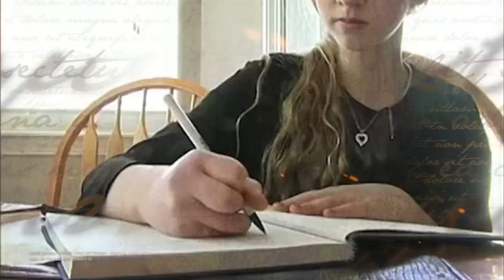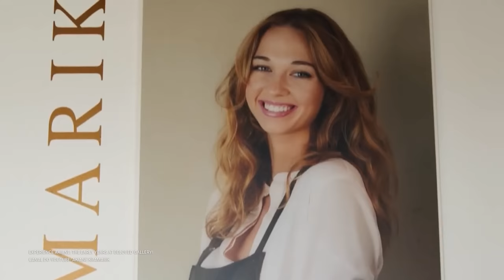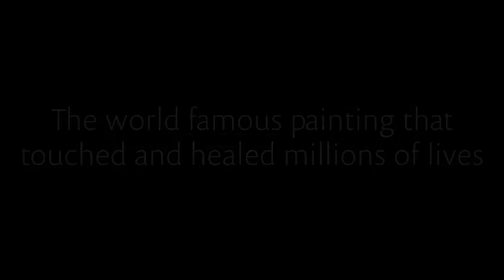"Príncipe da Paz": quem é a menina que diz ter visto Jesus e pintou sua "verdadeira face"?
Quando ainda tinha 8 anos, Akiane Kramarik queria pintar um retrato de Jesus Cristo. Porém, após um ano, não tinha um modelo para sua obra. Certo dia, ela orou a Deus pedindo alguém que servisse de modelo. No dia seguinte, disse que um carpinteiro bateu à sua porta para ajudá-la. Descubra quem é essa artista e por que ela é tão extraordinária.